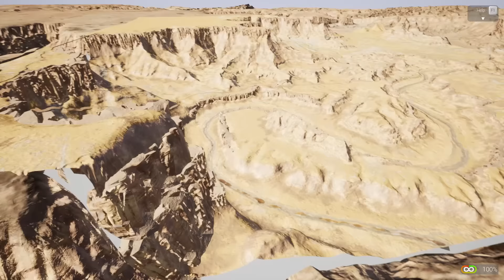SEMI TRUCK CRASH CHALLENGE! - Brick Rigs Multiplayer Gameplay & Challenge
Semi Trucks and Trailers going fast on a bridge at high speeds and crashing them into each other in this Brick Rigs Multiplayer Challenge! Trucks & Trailer crashes & truck explosion in Brick Rigs challenge gameplay; who will win?

ABOUT BRICK RIGS:

"Brick Rigs allows you to build many kinds of vehicles from a variety of bricks and experience their dynamic driving and destruction physics in a sandbox environment even in multiplayer!

KEEP IN MIND that this game is still in early access